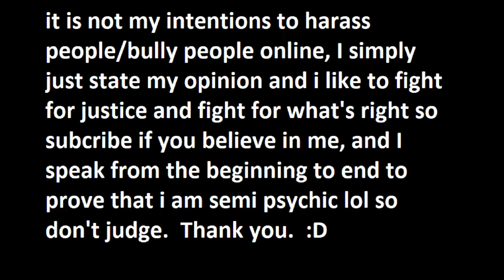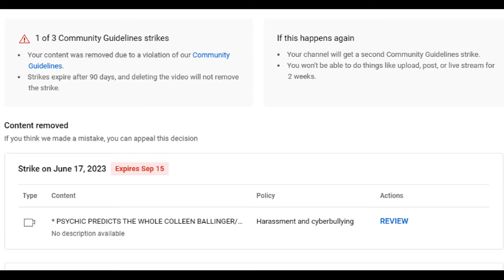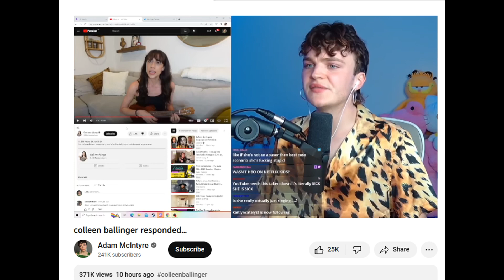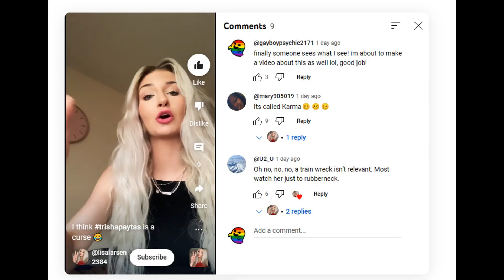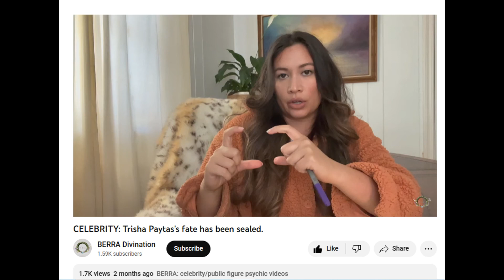Colleen Ballinger makes a response video 2 days after I made a video about her!!!